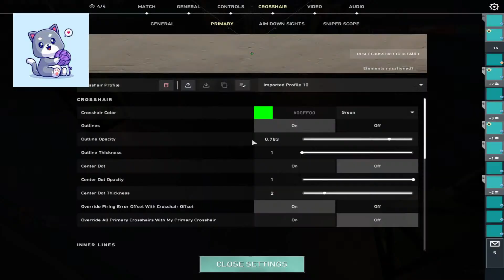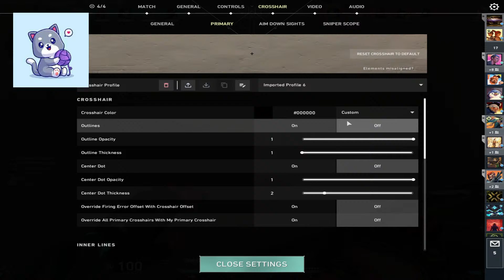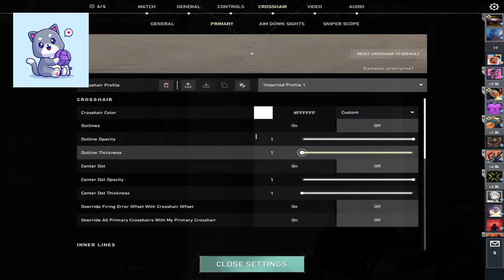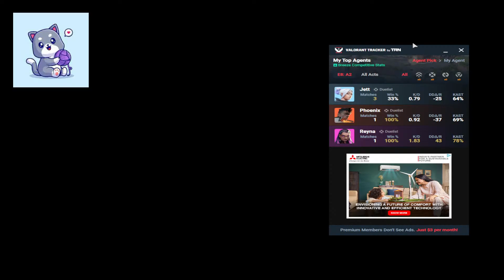Serious Rank Push | VALORANT Live India with Harshad Plays valorant nt valorant ntlive